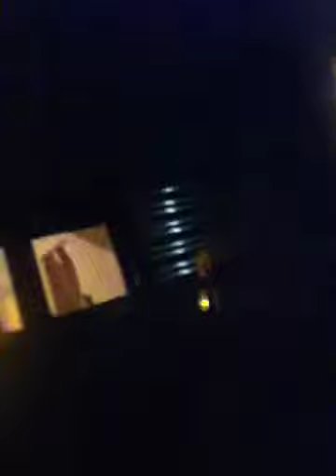Caught someone trying to steal from construction sight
Told him about Jesus and didn't try to be the law barrier like a typical cow he put the items back we talked and agreed he went on his way faith alone in Christ people your works are for satan